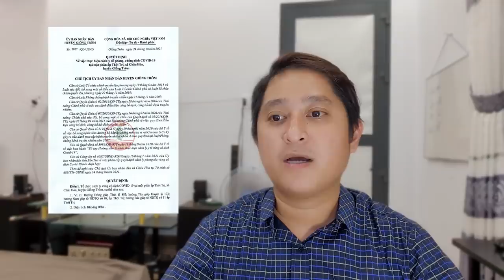Tin Covid Bến Tre tối 25/8: Bến Tre ghi nhận thêm 3 ca mắc covid-19 mới